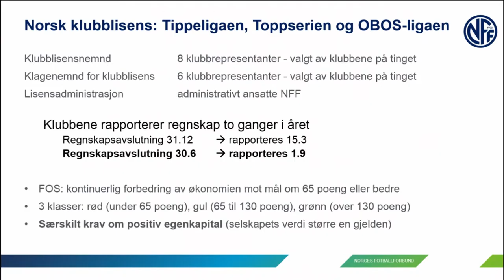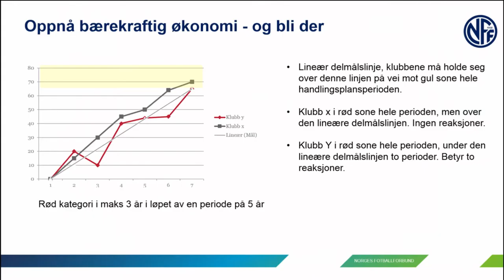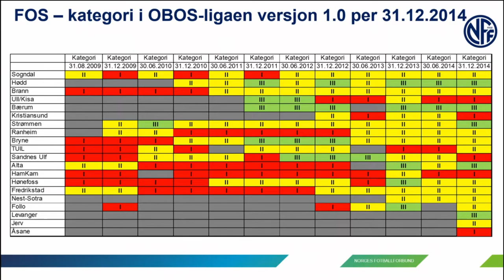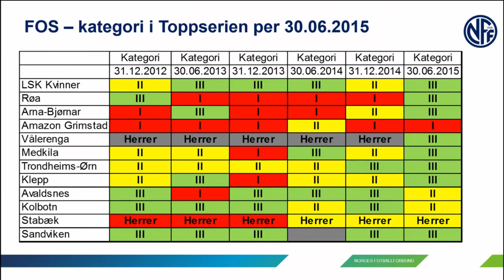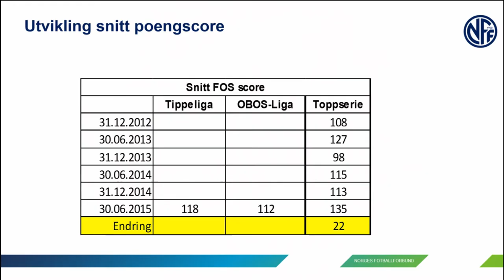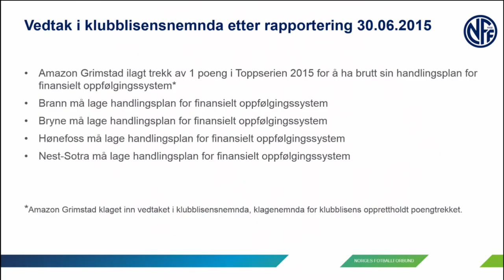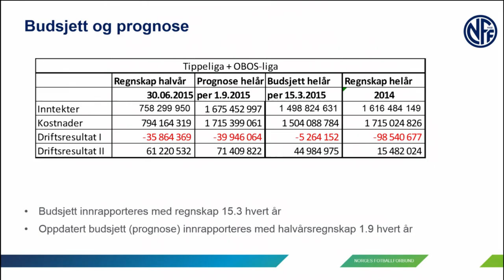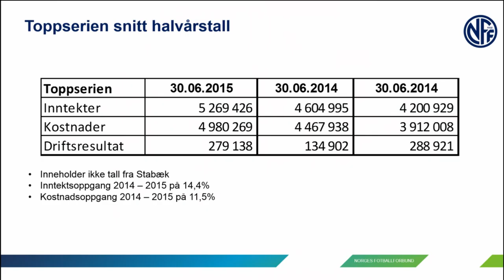NFF Klubbøkonomi 2015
Fotballpresident Yngve Hallén og fagansvarlig for klubblisens i NFF, Rune Nordhaug, vil gjennomgå tallene for første halvår i 2015.